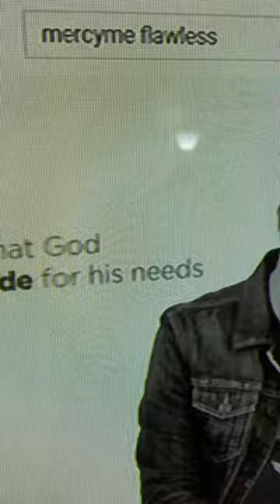August 9, 2020